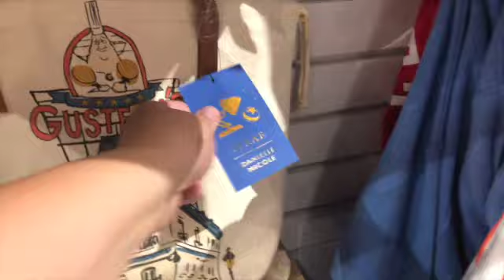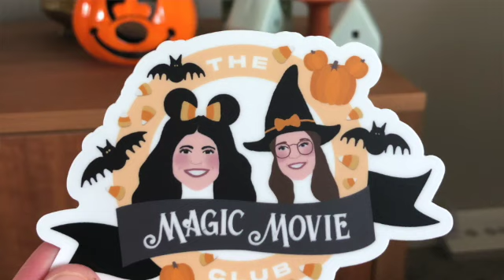LOUNGEFLY’S New FALL 2020 Mini Backpack | BOXLUNCH HAUL | Pocahontas, Stitch, Halloween, Stationary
My new Fall 2020 Loungefly Bag!!!

Equipment:
Vlogging camera: Sony RX100 VII
Small Rig for Vlogging Camera
Rode Video Micro microphone
iPhone Plus case for wide angle lens
Adapter for lens and phone case
iPhone wide angle lens

(Wedding photography featured in our intro was filmed by HUMBLE & GRACE PHOTOGRAPHY)